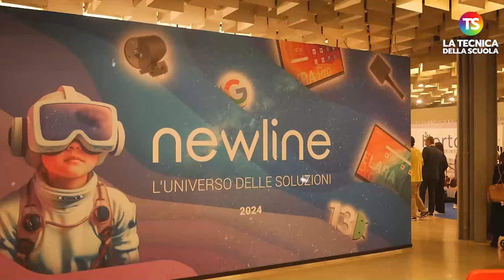Didattica innovativa, come formare i docenti di oggi e domani? Didacta 2024 in 60 secondi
tecnicadellascuola scuola docenti Si è conclusa lo scorso venerdì, la settima edizione di Fiera Didacta Firenze 2024, con numeri da record e un'affluenza di oltre 20mila visitatori. Al video una carrellata di immagini e video che racchiudano i tre giorni dell'evento.

e sui nostri canali social